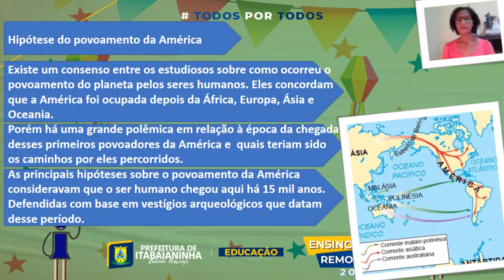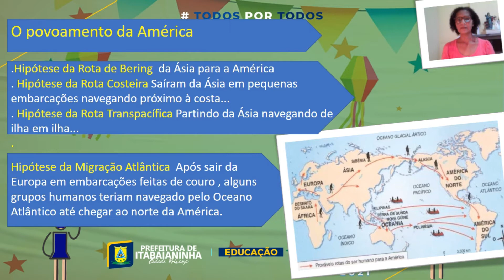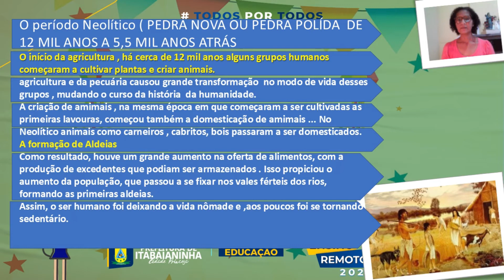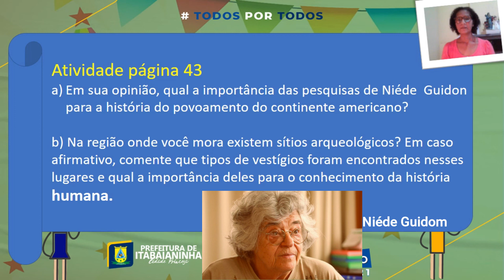História - Aula 1 - 6ª Ano (28/06 a 02/07) - A origem do ser humano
História: Capítulo 2 O Iluminismo destacando as páginas 39 até a 41. Atividade esquema resumo